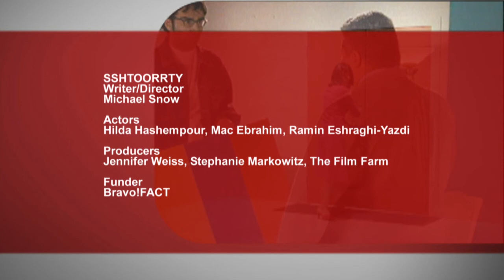Sshtoorrty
Playing painterly form with and against story-telling form, this Short Story is a loop that depicts a loop and is itself looped.

Premiered at the 2005 Toronto International Film Festival.

Writer/Director: Michael Snow
Actors: Hilda Hashempour, Ramin Eshraghi-Yazdi, Mac Ebrahim,
Producer: The Film Farm
Funder: Bravo!FACT/CCA